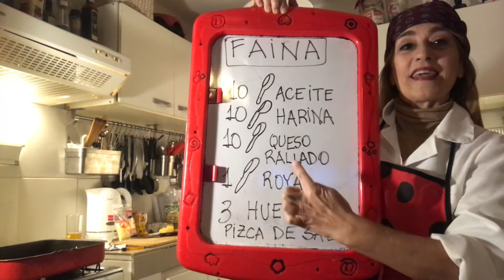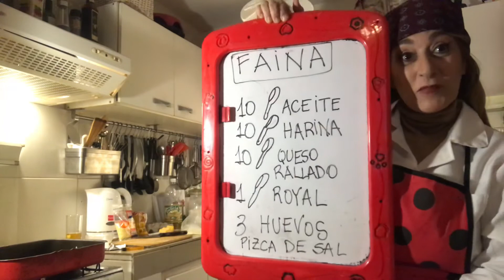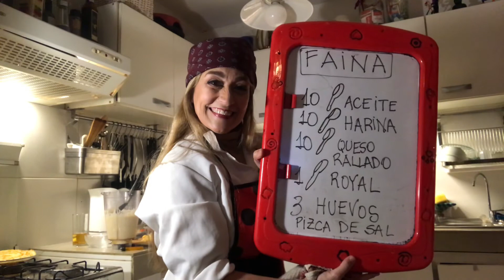COCINAMOS: FAINA DE QUESO.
Para aprender a cocinar, adquirir hábitos de higiene y disfrutar en familia tanto en la elaboración como degustando un alimento sano. ¡Manos a la obra Cocineros!